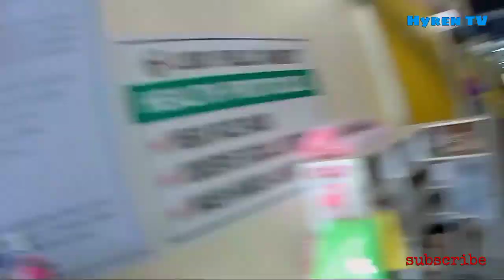ANO ANG NANGYARI, BAKIT NASIRA ANG PALENGKE SA LOBO BATANGAS?!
ANO ANG NANGYARE,BAKIT NASIRA ANG PALENGKE SA LOBO BATANGAS?!